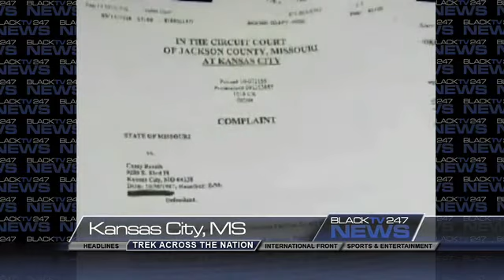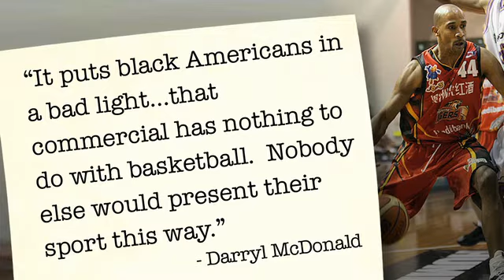btv247 news 9 21 2010